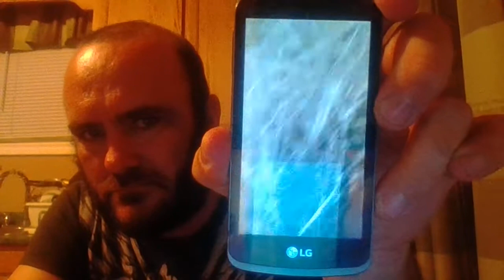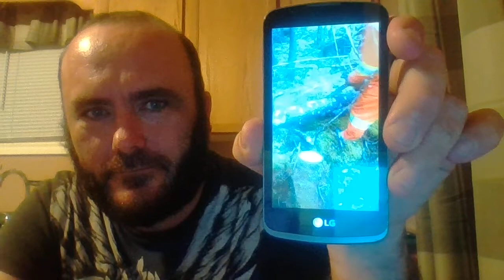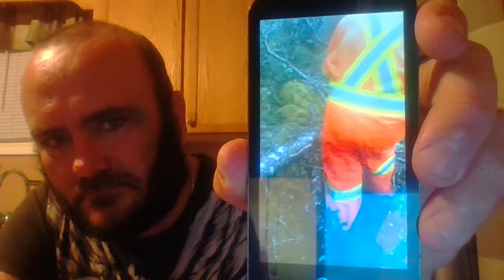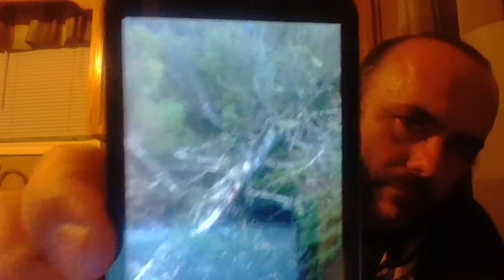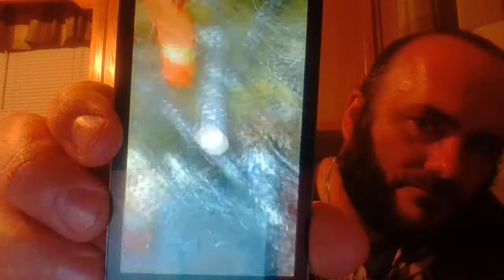THE GERRY LYNCH SHOW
MY DAD CUTTING FIREWOOD